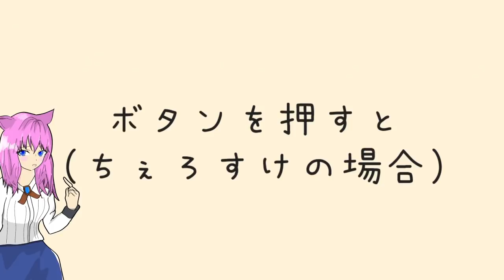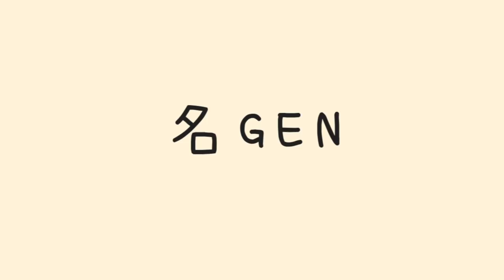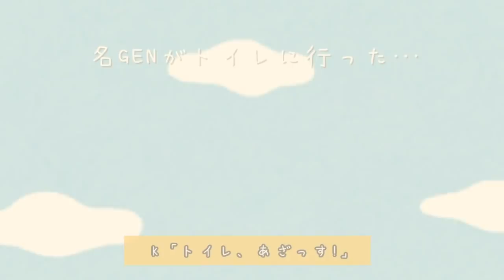【手描きAmong Us】フルコンさんとちぇろすけが会議ボタンを押したら/名GEN【切り抜き】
フルコンさん、ちぇろすけと初めて一緒に高田村で遊んだ日のゲーム。ボタンを押したときの2人の扱いの違いは一体なんなのか。高田健志、中野あるま、めーやの3名は煽り芸が上手すぎる…
GENさん、トイレ行ってきていいんですよ。

高田健志
しんたろー
天瑠璃ちぇろ
中野あるま
羊飼いK
ふじみや
GEN
プテラたかはし
なな湖
めーや
フルコン